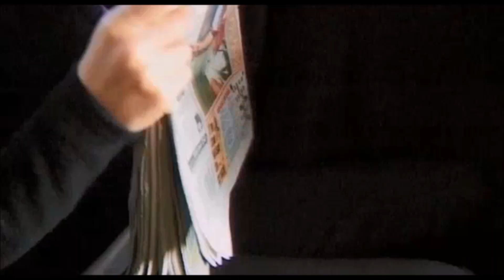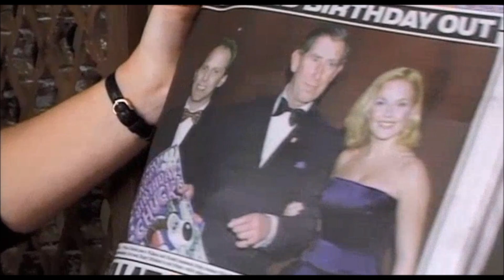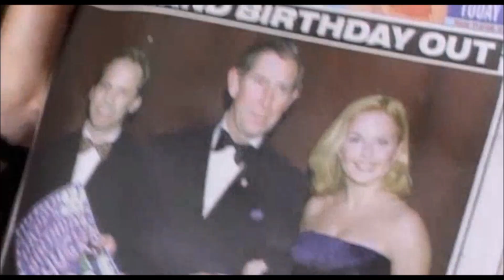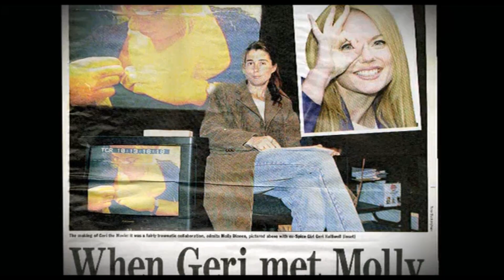Geri : A Retrospective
Rare 2011 interviews with Molly Dineen and Geri Halliwell reflecting on Geri (1999).